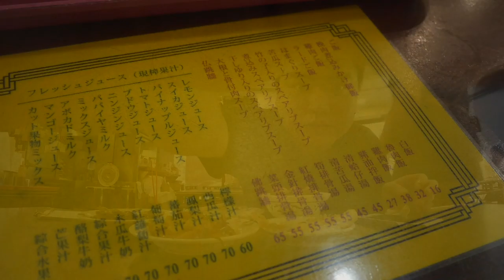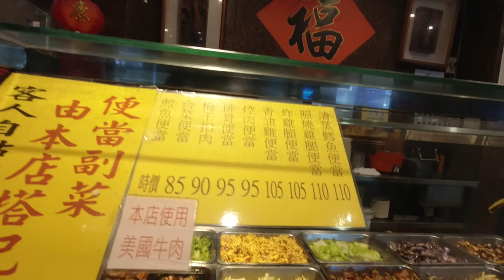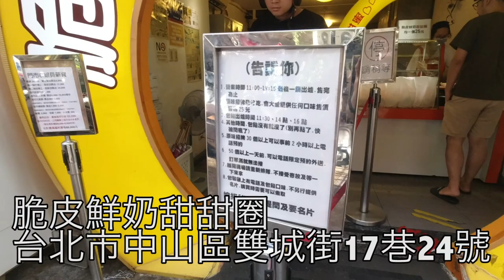台灣美食🇹🇼日本人🇯🇵愛吃丸林魯肉飯控肉50魯肉飯32小菜30荷包蛋12! 脆皮鮮奶甜甜圈25 中山区の丸林魯肉飯が激ウマだった!食後の揚げドーナッツもで美味しい!【GH4】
【丸林魯肉飯】
📍台北市中山區民族東路32號
⏰10:30～21:00
🚉MRT圓山站

【脆皮鮮奶甜甜圈】
🗾台北市中山區雙城街17巷24號
⏰11:00～19:15
🚉MRT中山國小站
単焦点レンズ、やっぱり12mmにしたい。
PanaLeicaの12mmF1.4かOlympusの12mmF2.0が欲しい。
相機： Panasonic Lumix GH4＋CANON EOS 60D
喜歡：喝酒、美食、旅遊、看小說（森博嗣、村上春樹）

Lumix GH4
EOS 60D
DJI Spark
Apple iPhone 7
SIRUI 3T35K

【WANT】
Gitzo Tripod